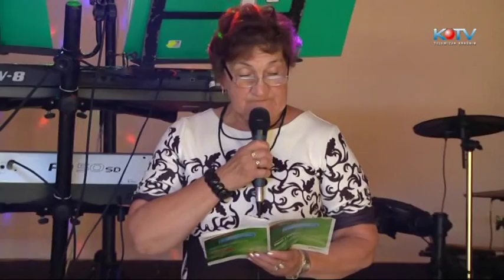Dzień matki w klubie samotnych serc